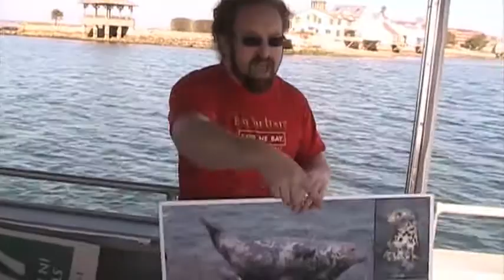Looking for seals off Newport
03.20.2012: Third grade students from Melville Elementary School, Portsmouth, was out on the Alletta Morris and Save the Bay on a day when the Harbor seals were counted. They spotted 77 on the rocks just north of Rose Island and Coddington Cove. Adam Kovarsky, aquarist and education specialist for Save the Bay, give the children a lesson on seals. Providence Journal video/Friedia Squires